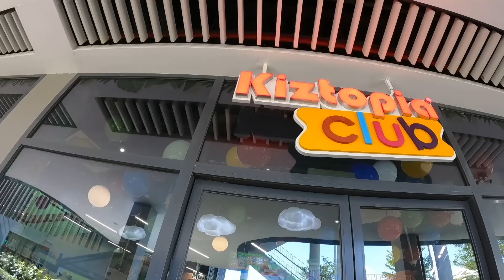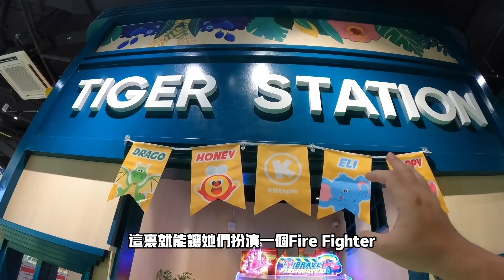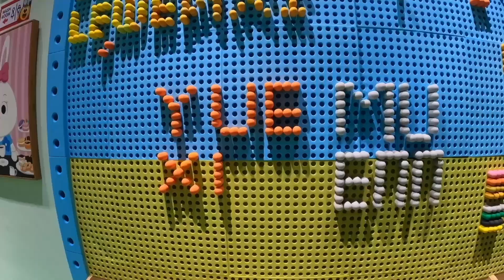新加坡孩子最想要的童話世界! 新加坡室內遊樂場有什麼好玩? | Ft. Kidztopia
Daddylife Store 的商品將會是以貼近我們生活為出發點，透過奶爸的嚴選而推薦給你們的好物，希望裡頭會有適合你的東西哦

拍攝器材: Sony A7C, SEL1635GM, GoPro Hero 9, DJI Mini 3 Pro, iphone 14 Pro Max,  iphone 12 Pro Max